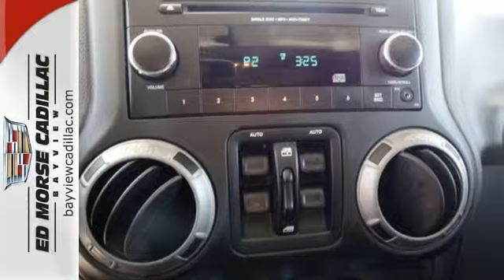2014 Jeep Wrangler Unlimited Fort Lauderdale Miami, FL BR1461 - SOLD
Year: 2014
Make: Jeep
Model: Wrangler Unlimited
Trim: Sport
Engine: 3.6l 6 Cyl. Fuel Injected
Transmission: 4WD 6-Speed Manual
Color: White
Interior: Black
Mileage: 14966
Stock #: BR1461
VIN: 1C4HJWDG7EL208103
Digital odometer and traction control will make driving this 2014 Jeep Wrangler Unlimited Sport a true pleasure. It comes with a 3.6 liter 6 Cylinder engine. Read all of your vehicle's functions in a crisp, clear digital display. Traction control eliminates wheel slippage and helps you accelerate under control. According to a review from CarsDirect, Frill-free ruggedness for those who want it. Don't wait on this one. Please contact Blake, George or Chris for availability.

Address:
1240 North Federal Highway